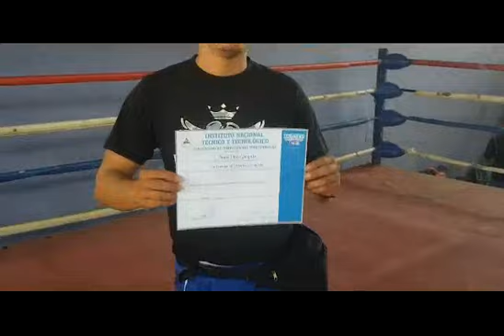ENTREGA DE CERTIFICADOS DEL IND A ENTRENADORES DE BOXEO, SAB 10 FEB 2024. POLVORA BOXING